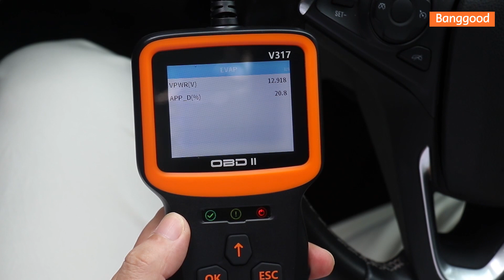How To Use V317 OBD2 EOBD Car Diagnostic Tool - Buy at Banggood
Description
V317 OBD2 EOBD Car Diagnostic Tool Automobile Engine Fault Code Reader Scanner Data Stream Battery Voltage Test DTC 8 Language Colorful Display